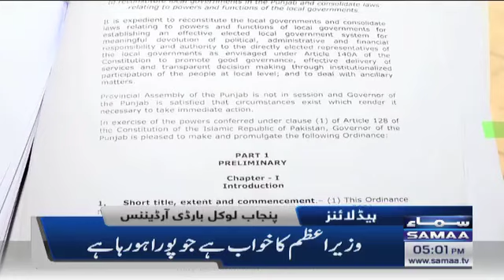Samaa news headlines 5pm - Sindh Assembly jaali speaker kay naaron se gonj uthi